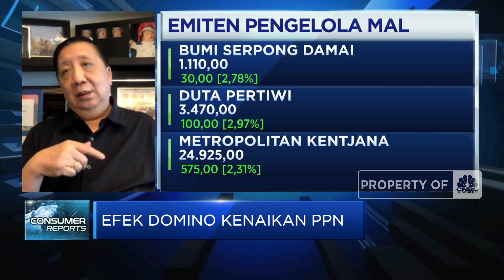Ekspansi Bisnis, Pakuwon Jati Akuisisi Properti Yang Diobral Murah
Berita Lainnya: Terungkap! Ini Penyebab 83 Kasus Covid di PON XX Papua

Direktur Utama PT Pakuwon Jati Tbk (PWON) , Alexander Stefanus Ridwan
menyebutkan Berbagai Strategi telah diambil pelaku usaha properti dan sektor ritel dalam menghadapi dampak pandemi covid-19. PWON mencatatkan penjualan Q1-2021 lebih dari Rp 1 triliun sehingga target Rp 1,4 triliun dapat tercapai di tahun 2021.

PWON juga saat ini melakukan sejumlah akuisisi properti yang undervalue sebagai strategi ekspansi yang masih prospektif. Lalu seperti apa kondisi dan strategi bisnis PWON kedepannya?  Simak dialog Daniel Wiguna dengan Direktur Utama PT Pakuwon Jati Tbk, Alexander Stefanus Ridwan dalam Closing Bell,  CNBC Indonesia (Selasa, 12/10/2021)